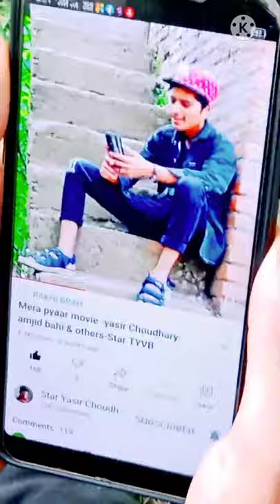2011|Heart broken story 💔|Star yasu ki zinadagi ki kahani🥺😰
2011-movie-Yasir Choudhary-amjid bahi & others
2011|Unforgettable memories|Star yasu kli zinadagi ki kahani😭😭|sadmovieyasir choudhary
2011 movie
star yasir choudhary
star yasir sakeena
fitoor episode 15
2011|Heart broken story 💔|Star yasu ki zinadagi ki kahani🥺😰